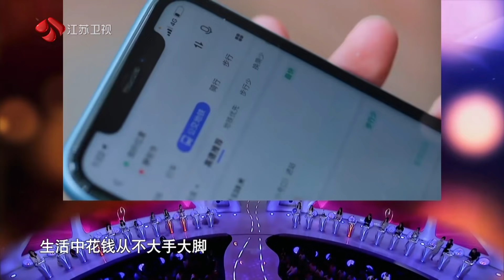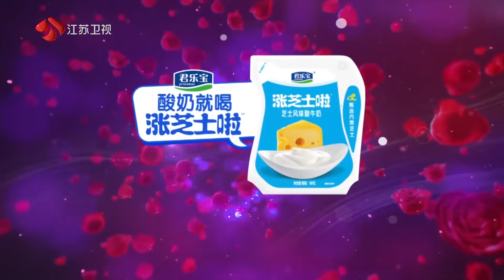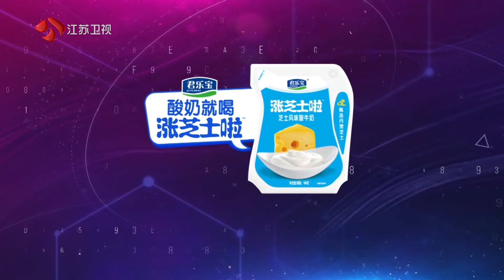非诚勿扰 Part1 孟爷爷出难题啦：怎么说分手，可以最大可能的保全自己和对方的颜面呢？ 210529